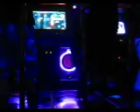Mikes Amusements 2/4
yeaaah more of candy baka hacker dom and myself(Cake)